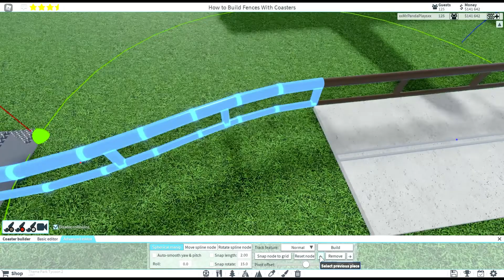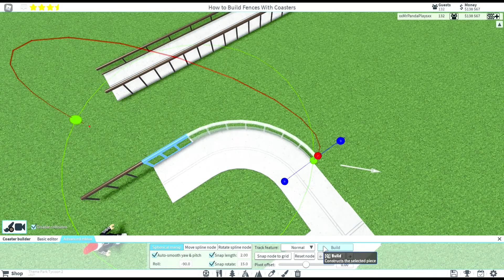How to Build Custom Fences With Coasters - Theme Park Tycoon 2